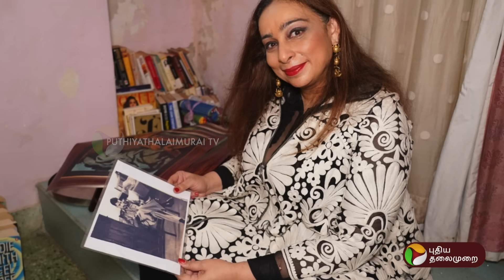AR Rahman நமக்கு காதலைக் கற்றுக்கொடுத்தவர் - விவாகரத்து குறித்து வழக்கறிஞர் வந்தனா விளக்கம்! PTD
AR Rahman நமக்கு காதலைக் கற்றுக்கொடுத்தவர் - விவாகரத்து குறித்து வழக்கறிஞர் வந்தனா விளக்கம்! PTD | ARR Saira